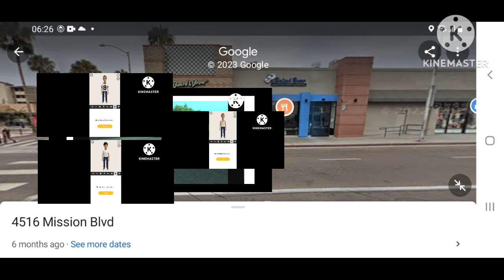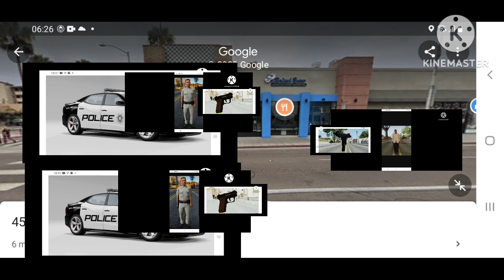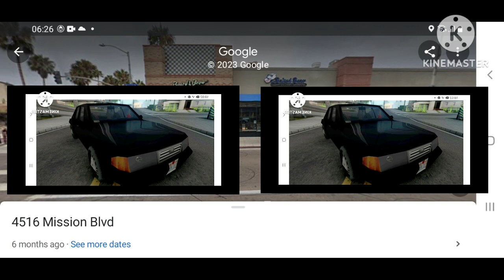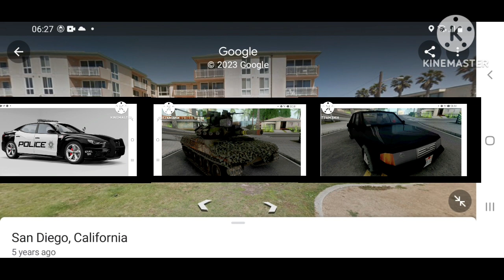FRANKLIN CLINTON 6 STAR WANTED LEVEL SAN DIEGO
FRANKLIN CLINTON VS CORRUPT SDPD